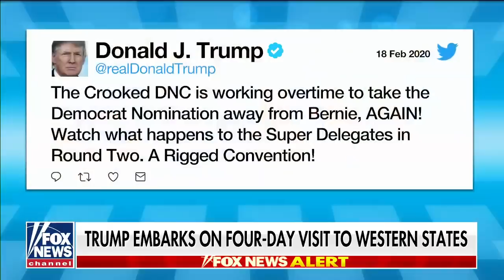President Trump kicks off four-day visit to Western states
Trump to participate in a meeting for the 2028 Olympics set to take place in Los Angeles; Blake Burman reports from the White House.